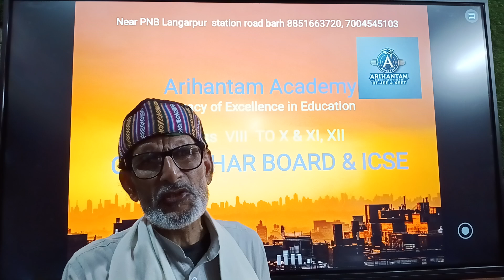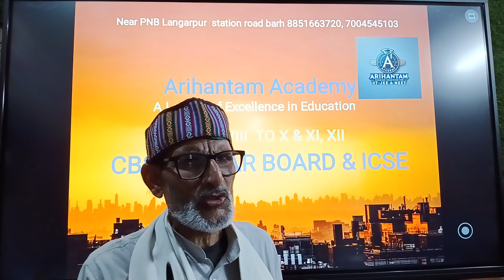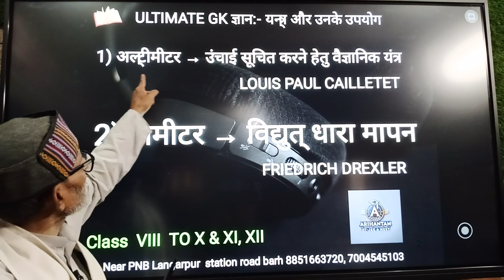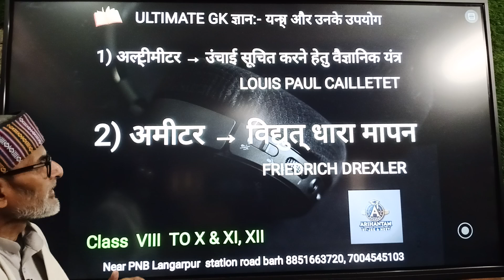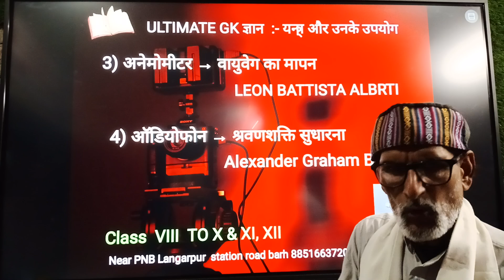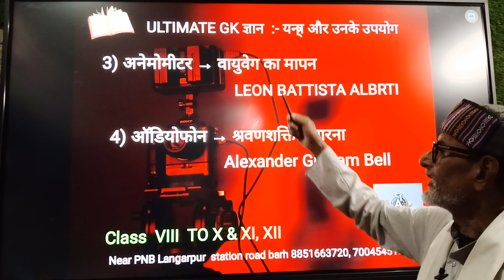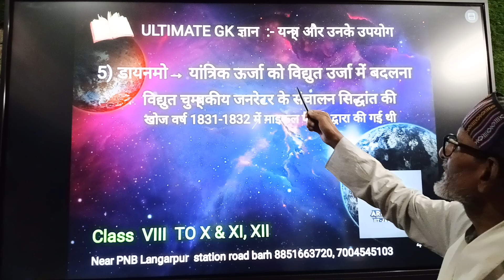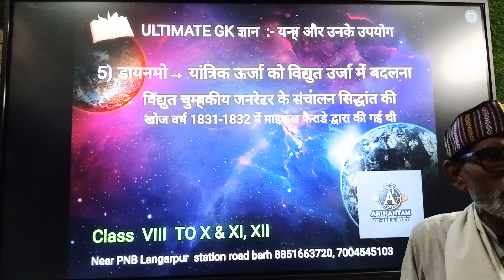Gk / Gs | SSC CGL | Bihar daroga | Railway